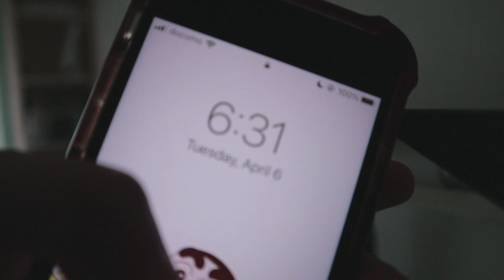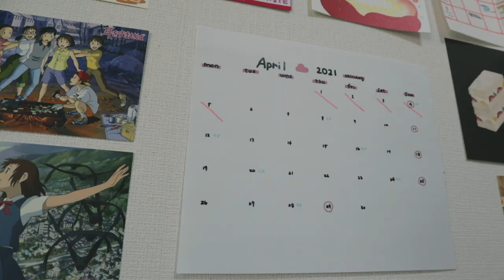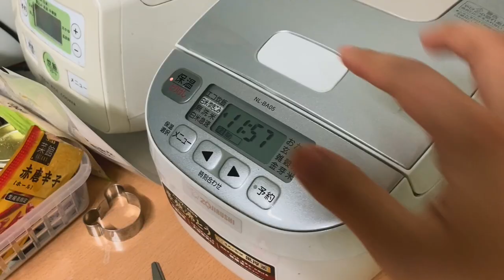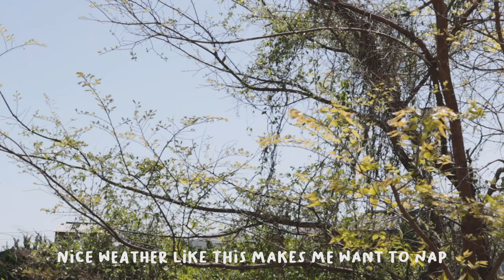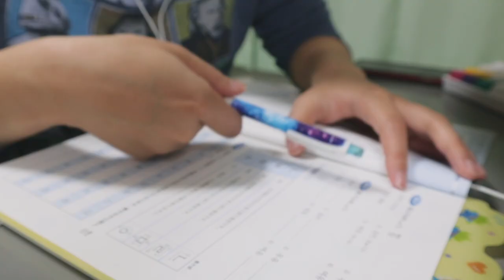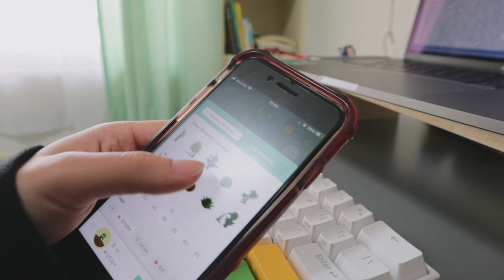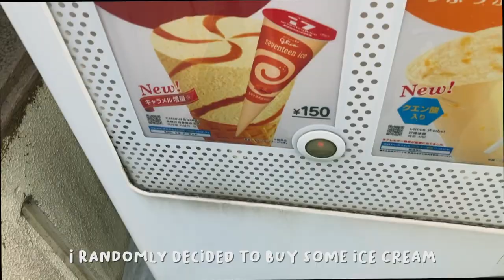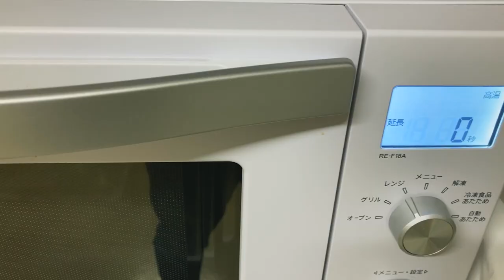the start of spring semester! // japanese uni student vlog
This is footage from my first week of in-person classes ever!! (Kinda)
I’m back to all online classes again tho….
I have so many classes that require tons of reading this semester so I’ve been really trying to find balance in my life!!!

s o c i a l s (i'm not that social in irl)

age / 19
camera / canon m50
edits / final cut pro x
currently a university student in japan

.⋆｡⋆☂˚｡⋆｡˚☽˚｡⋆. see you soon! (=^･ω･^=)